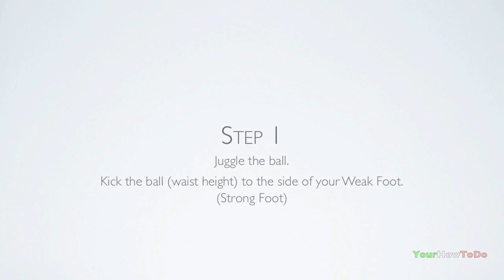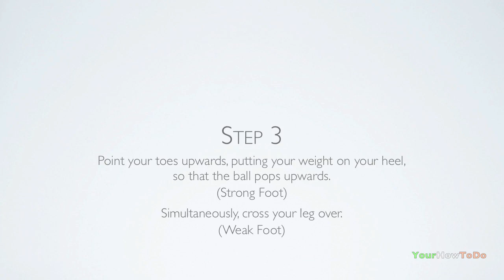Reverse Toe Bounce (Tutorial) :: Freestyle Football / Soccer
How to do a Reverse Toe Bounce in freestyle football / soccer. This trick is seen in FIFA 11 and 12, and also in the new FIFA Street 4 video game.

Copyright Attribution:
Artist: Grapes
Copyright: 2008 Grapes.